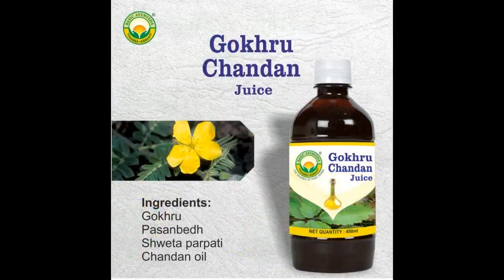Basic Ayurveda Gokhru Chandan Juice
Online Buy Amazon

Benefits:
Basic Ayurveda Gokhru Chandan Juice is an Ayurvedic formulation that promotes urinary tract wellness and maintains normal kidney function.

It is cold, fatty, diuretic
Increasing urine and cleansing
There are asbestos and gallstones.
Its intake causes urinary tract defect